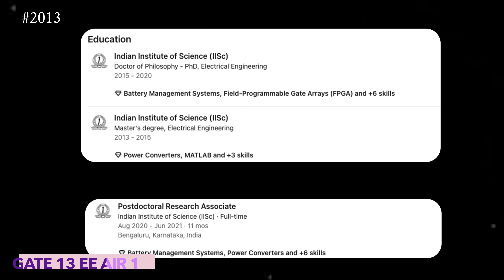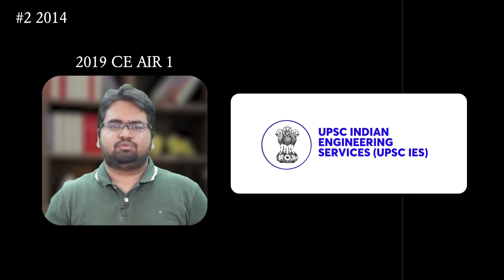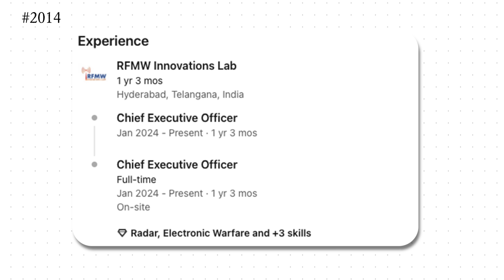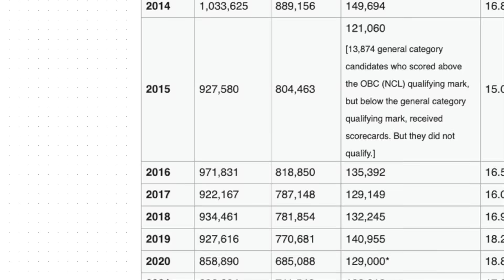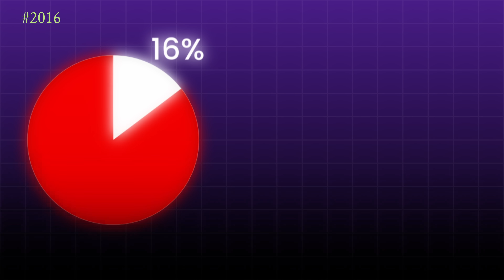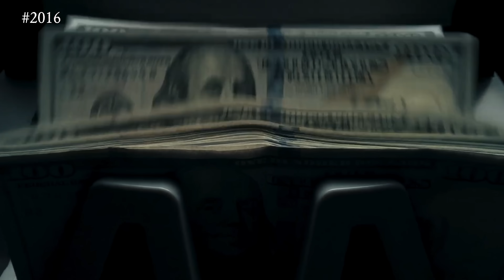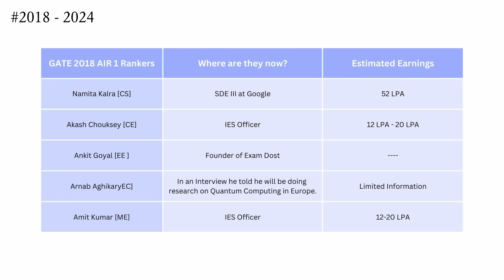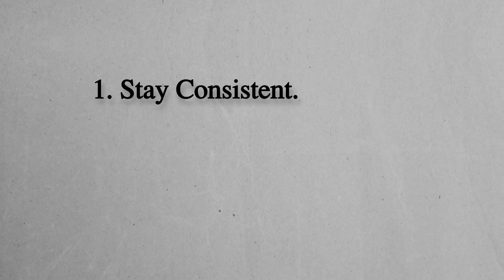GATE Toppers: How Much Are They Earning Now? Salary Exposed With Proof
I’ve analysed Past GATE AIR 1 Rankers , and in this video We’ll find out what they are doing now and how much they are earning now?

Batches Links:
1. Vijay GATE 2026 Rank Improvement Batch B -
2. Parakram 2.0 GATE 2026 Batch B - (Hinglish | English)
3. Shreshth 2.0 GATE 2027 Batch B - (Hinglish)
4. Parakram 2.0 2026 ESE + GATE + PSUs Batch
5. Shreshth ESE + GATE 2027 Batch D
6. Shreshth GATE 2027 + PSUs + Placement Preparation Batch D - Computer Science & IT
7. Parakram GATE 2026 + PSUs + Placement Preparation Batch B Computer Science & IT
8. Shreshth GATE 2027 Batch B - Chemical